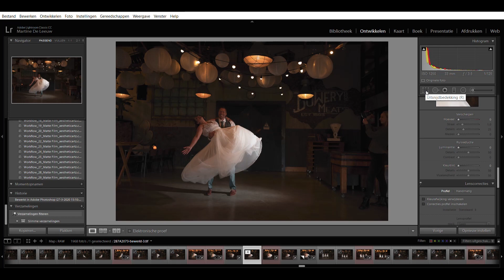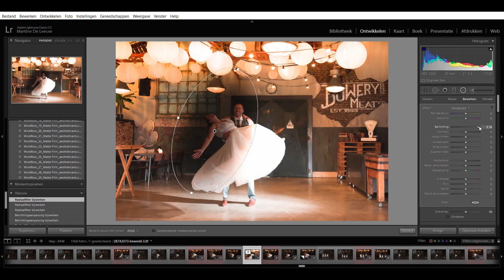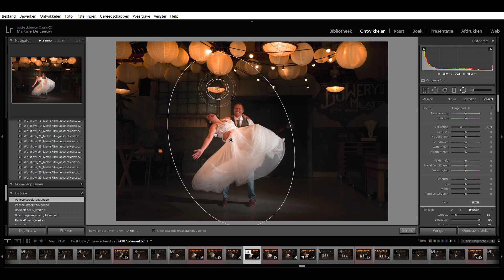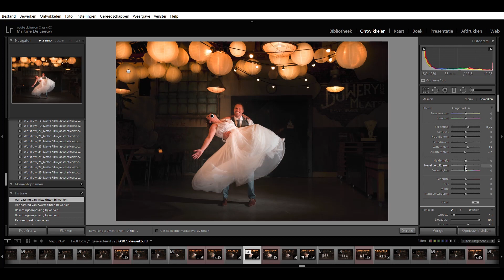Tutorial Lightroom BellaVie PhotoArt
Deze tutorial gaat in op een bewerking van een foto volledig in Lightroom. Gebruik makend van het radiaal filter, het gegradueerd filter en het penseel.

Veel plezier ermee!

Martine
BellaVie PhotoArt